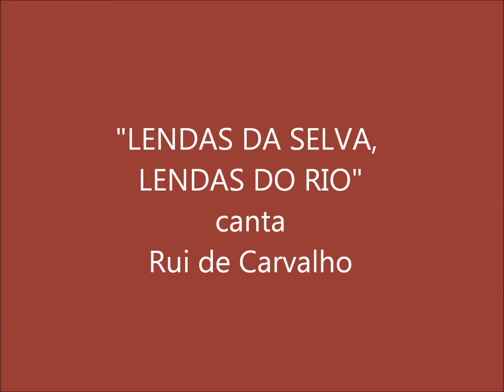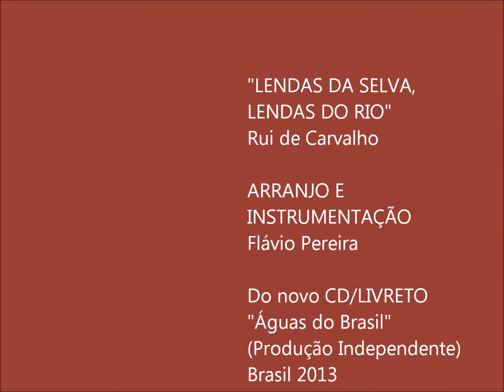LENDAS DA SELVA LENDAS DO RIO - Canta Rui de Carvalho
Do novo CD/LIVRETO - ano 2013 - Águas do Brasil" de Rui de Carvalho com arranjos e instrumentação de Flávio Pereira